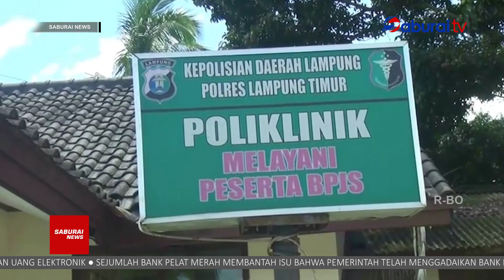Pelaku Curanmor Di Cek Kesehatan SaburaiNEWS